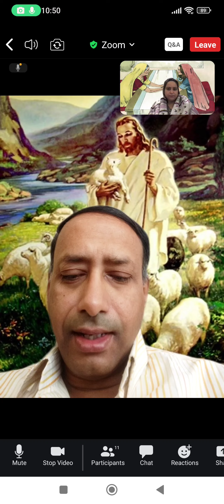Prayer by Rev.Dr Samuel Massey